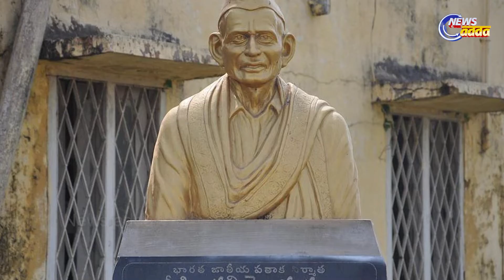Pingali Venkayya: The Man Who Designed Indian Flag | କେଉଁ ବ୍ୟକ୍ତି ଭାରତର ଜାତୀୟ ପତାକା ପ୍ରସ୍ତୁତ କରିଥିଲେ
ଆଜି ସମଗ୍ର ଭାରତ ବର୍ଷରେ ପାଳିତ ହେଉଛି ସ୍ୱାଧୀନତା ଦିବସ । ପଲ୍ଲୀରୁ ଦିଲ୍ଲୀ ସବୁଠି ଉଡୁଛି ତ୍ରୀରଙ୍ଗା ପତକା । ଯେତେବେଳେ ତ୍ରିରଙ୍ଗା ନୀଳ ଆକାଶରେ ଫରଫର ହୋଇ ଉଡିଥାଏ , ସେତେବେଳେ ଭାରତୀୟ ଭାବେ ଗର୍ବରେ ଛାତି ଫୁଲି ଉଠେ । ଶନ୍ତି, ମୈତ୍ରି , ସଦଭାବନାର ପ୍ରତିକ ହେଉଛି ଆମ ତ୍ରିରଙ୍ଗା । ହେଲେ ଆପଣ ଜାଣିଛନ୍ତି କି ଆମର ଏହି ସୁନ୍ଦର ତ୍ରିରଙ୍ଗାକୁ କିଏ ପ୍ରସ୍ତୁତ କରିଥିଲେ । ଭାରତର ଗର୍ବ ଓ ଗୌରବ ତ୍ରିରଙ୍ଗାକୁ ଯିଏ ପ୍ରସ୍ତୁତ କରିଥିଲେ ସେ ହେଉଛନ୍ତି ପିଙ୍ଗାଲି ଭେଙ୍କେୟା ।